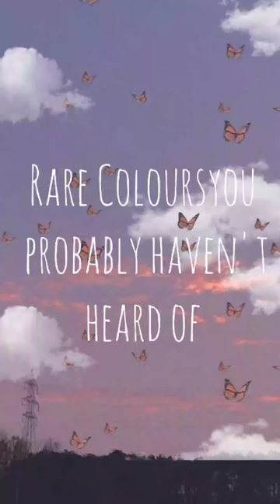Rare colours you probably haven't heard of pt.2